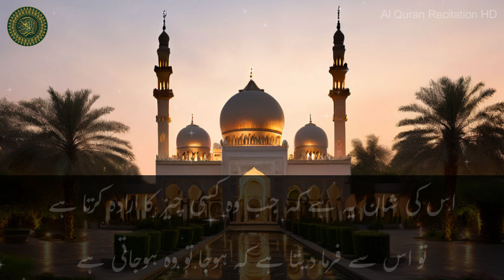Surah Yaseen Urdu Tarjuma Ke Sath | Surah Yasin | Quran Tilawat Beautiful Voice | Hindi Tarjuma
Surah Yaseen Urdu Tarjuma Ke Sath | Surah Yasin with Urdu Translation | Quran Hindi Tarjuma
Surah Yaseen Full With Urdu Translation | Qari abdul basit abdul samad | surah yasin

yasin
yasin sharif full
yasin surah
Yaseen